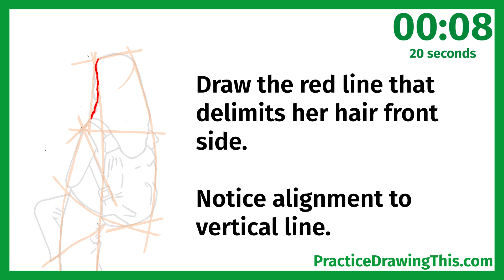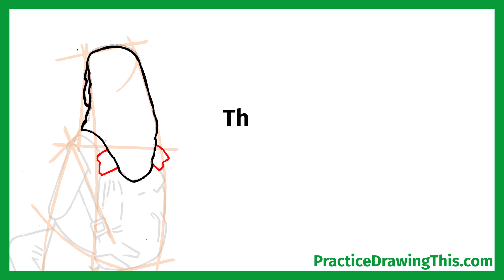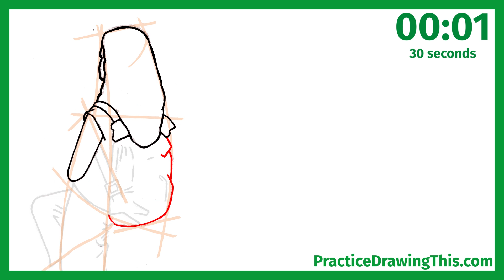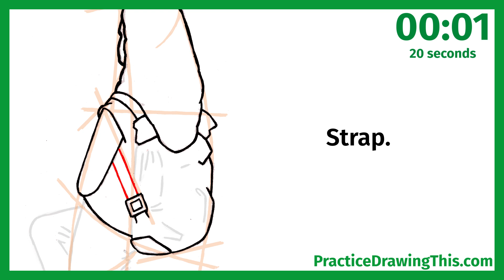Practice Drawing a Woman Carrying A BACKPACK (Inktober!)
Newsletter. Drawing exercises.